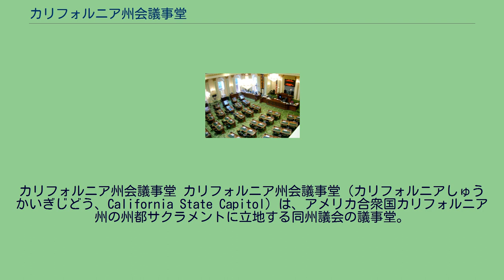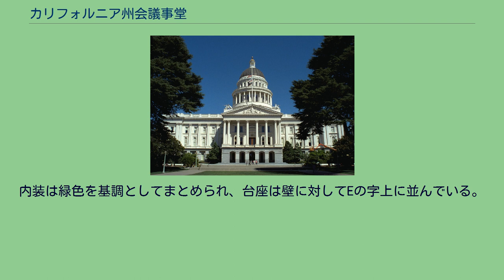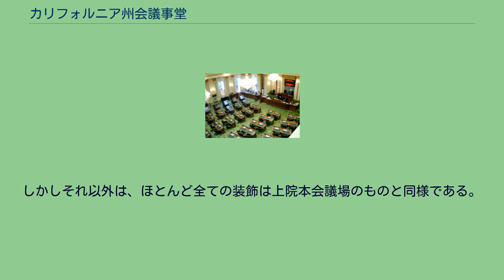カリフォルニア州会議事堂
サクラメント_(カリフォルニア州)
カリフォルニア州会議事堂 カリフォルニア州会議事堂（カリフォルニアしゅうかいぎじどう、California State Capitol）は、アメリカ合衆国カリフォルニア州の州都サクラメントに立地する同州議会の議事堂。
庁舎はサクラメントのダウンタウン、北をLストリート、南をNストリート、西を10thストリート、および東を15thストリートに囲まれたキャピトル・パークの西側に立地している。
庁舎内にはカリフォルニア州議会の上下両院の議場のほか、州知事室が置かれている。
カリフォルニア州会議事堂は1860-74年にかけて、ワシントンD.C.の連邦議会議事堂に倣って新古典主義建築様式で設計・建設された。
庁舎および敷地は1973年に国家歴史登録財に指定された。
ファサードは庁舎の西側に設けられており、建物の中央からポルチコが突き出ている。
ポルチコの下には7つの御影石のアーチが連なり、上部のポーチを支えている。
ポルチコには縦溝の彫られた8本のコリント式の柱が立て並べられている。
コーニスに支えられた上部のペディメントには、教育、正義、および鉱業をそれぞれ象徴するものに囲まれたミネルウァが彫られている。
欄干が設けられた陸屋根の中央は二重の円筒状に突き出た構造となっており、ドームを支えている。
ドームを含めた庁舎の高さは210フィート（64m）である。
ドームの上には小型のドームを有するランタンが立っており、その上には球状のフィニアルが据えられている。
カリフォルニア州上院の本会議場は2階の回廊の先に置かれている。
内装は赤色を基調としてまとめられ、天井からはオリジナルのガス灯のシャンデリアを復元した電灯が吊り下げられている。
手彫りの施された台座は、コリント式の柱に囲まれた、議長席奥の凹みに置かれている。
台座の左右には赤のベルベットのクッションが置かれた席が設けられているが、実際に使われたことは無い。
上部のコーニスにはラテン語でSenatoris est civitatis libertatem tueri（人民の自由を守るのは上院議員の務めである）と彫られている。
その上部の壁面にはギルバート・ステュアートの娘、ジェーン・スチュアートの手によるジョージ・ワシントンの肖像画が飾られ、鋼鉄製の州章が吊り下げられている。
州下院の本会議場は上院本会議場とは反対側に置かれている。
内装は緑色を基調としてまとめられ、台座は壁に対してEの字上に並んでいる。
しかしそれ以外は、ほとんど全ての装飾は上院本会議場のものと同様である。